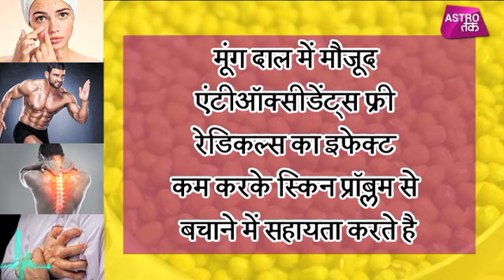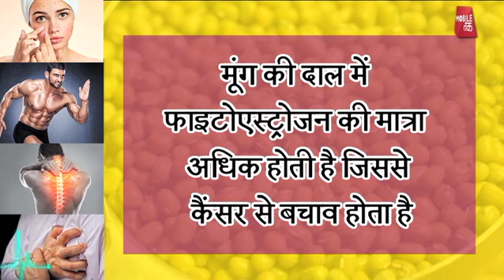मूंग दाल के ये फायदे जानकर दंग रह जाएंगे आप | Astro Tak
मूंग की दाल खाना अक्सर सभी लोग खाना पसंद करते हैं इसमें भरपूर मात्रा में प्रोटीन और विटामिन के अलावा काफी मिनरल्स भी पाए जाते हैं... आइए हम आपको बताते हैं मूंग की दाल के वो चमत्कारी फायदे जिसे जानकर आप भी इसे खाए बगैर नहीं रह पाएंगे